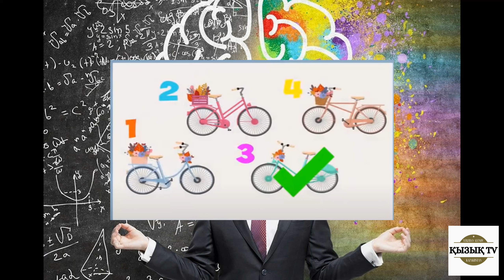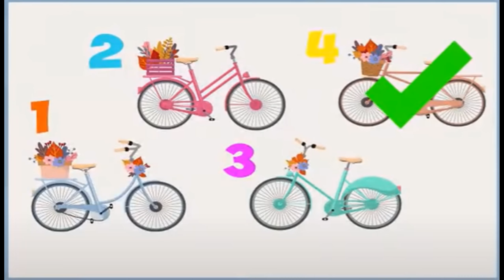Психологиялық тест: Велосипедті таңдап мінезіңізді анықтаңыз